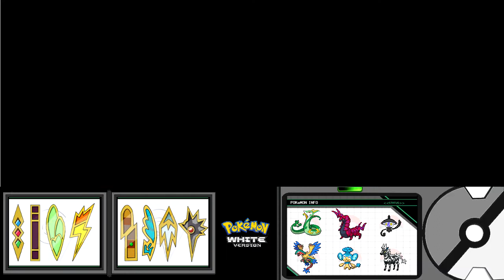Pokemon White český Let's Play - 47. Svatyně a vodní labyrint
Dnes dojdu lokaci s svatyní jednoho legendárního pokemona, který má na starosti tamní úrodu. Asi to trochu přehání, protože je tam přemnoženo až hrůza. A potom začnu zkoumat zákonitosti, které je třeba chápat pro zdolání potopených ruin.